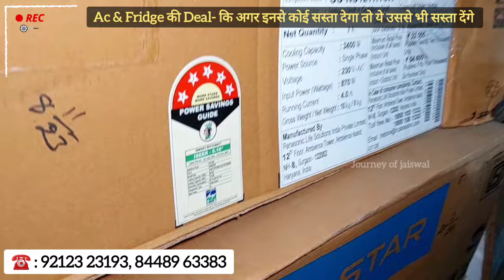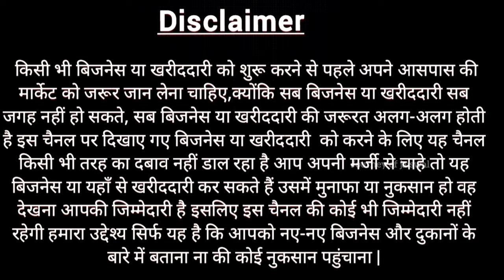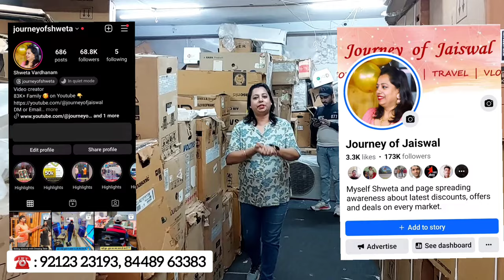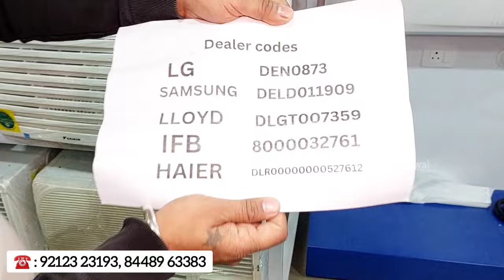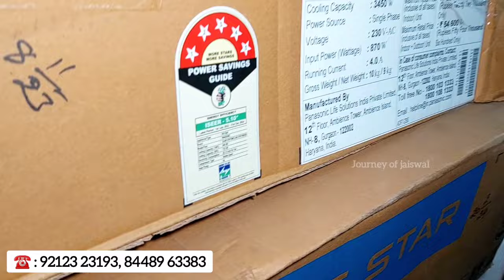90% Off, Cheapest Electronics Item & Home Appliances, Split Inverter AC, Window AC, Fridge, WM, Tv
90% Off, Cheapest Electronics Item & Home Appliances, Split Inverter AC, Window AC, Fridge, WM, Tv, 100% Original Product with Brand Warranty, Chimney, Dish Washer, Retail/Wholesale market, Sabarwal Electronics Moti Naghar

SABHARWAL ELECTRONICS
Address : Metro Pillar 336, Moti Nagar, New Delhi - 110015
Adjacent ICICI bank

In this video, we are exploring:

Shabarwal Electronics New video
Kamal Enterprises
Future Electronics
Cheapest electronics market
Brand Godam Mundka
Brand Godam Delhi
Multi Brand Electronics Warehouse
new Samrat electronics new video
Electronics with Company Warranty
Sabse sasta electronic samaan
discounted electronics warehouse
electronics market
Rocking Deals
electronic components
electronics item warehouse in delhi
wholesale price  on speakers
sale on music system
wholesale electronics market in delhi
delhi electronics market
home appliances
home appliances low price
Bosch double door fridge
fridge
best double door fridge
new electronics at cheap prices
wholesale electronics India
branded electronics wholesale
clearance sale electronics
air conditioner clearance sale
cheapest small large appliances
cheapest new electronic warehouse in delhi
fridge double door
fridge repair
fridge cooling setting
fridge 190 litre
fridge 5 star
fridge single door
double door fridge price
double door fridge wiring
refrigerator price
led TV
75 inch Led TV
cheapest geyser market in delhi
geyser wholesalers in delhi
instant geyser wholesale market in delhi